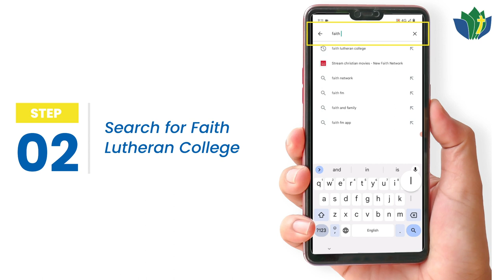Faith Lutheran College App: Download and Install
Learn how to download the Faith Lutheran College App, and install it on your Apple or Android mobile device in this short, follow-along user guide.